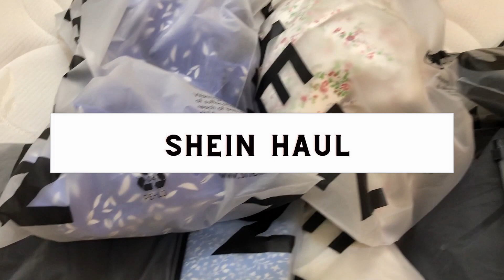SHEIN TRY ON HAUL| AIMEE COLEEN